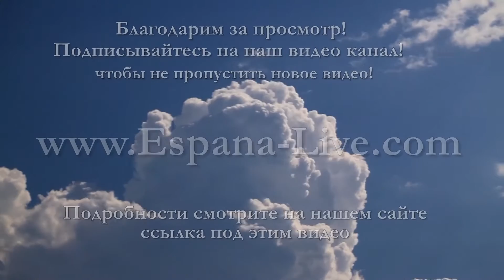Белка и бельчата на пальмах видео и фото, природа Испании Коста Бланка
Смотрите дополнительную информацию на нашем сайте - Белки в Испании, фотографии и видео.